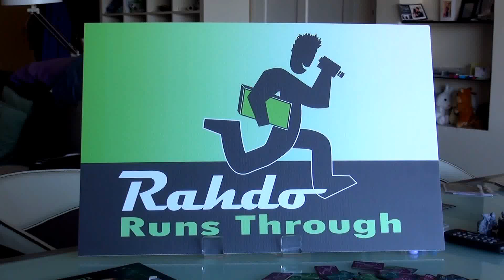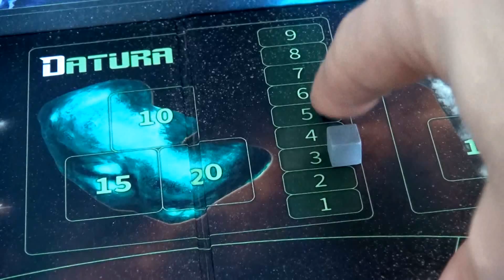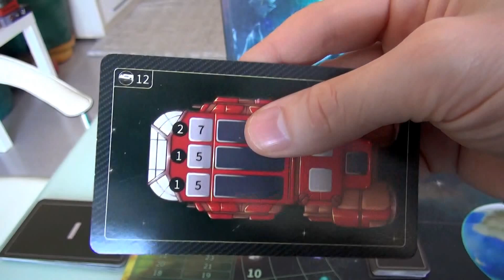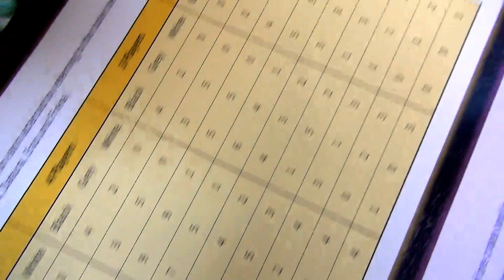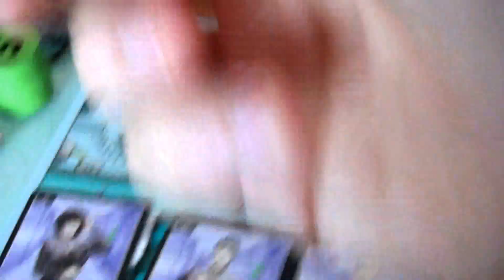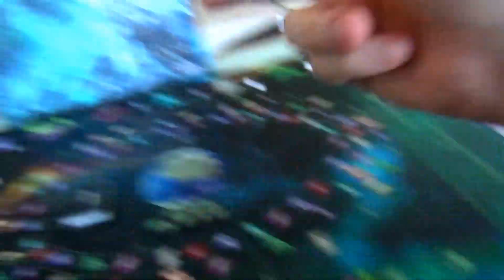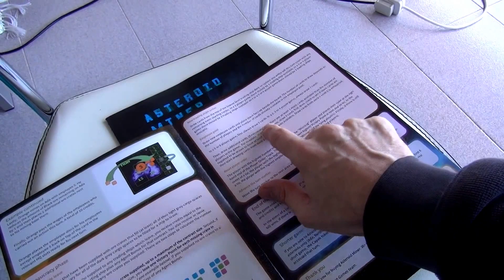Periorbis Gameplay Runthrough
A video outlining gameplay for the boardgame Periorbis.